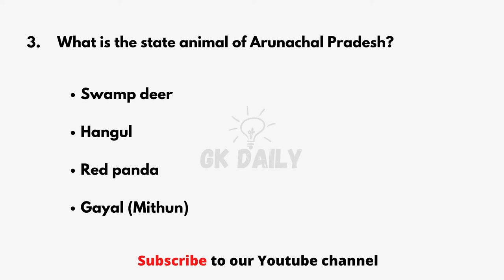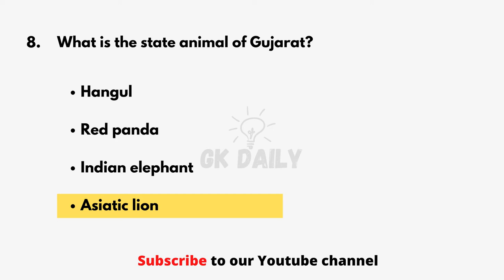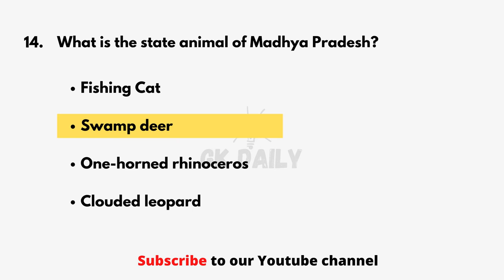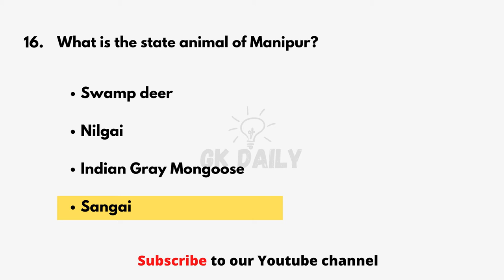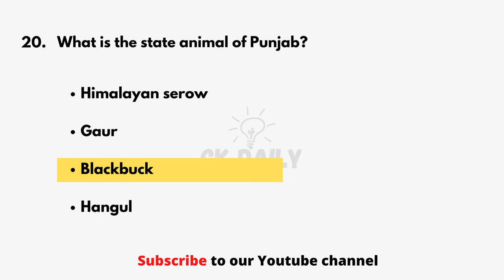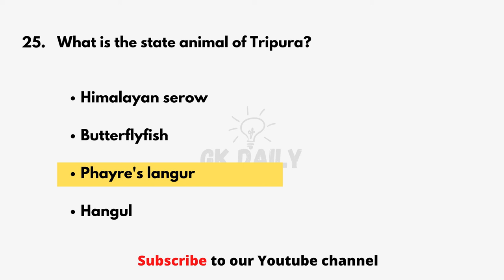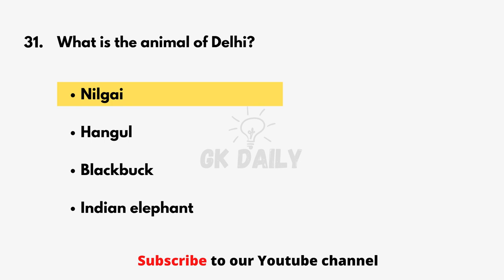GK Question | GK In English | GK Question and Answer | GK Daily2 | Indian State animals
Your Queries 👇👇
1. GK
2. General Knowledge
3. Important GK Questions and answer for Competitive Exams
4. Competitive Exams
5. Quiz Test
6. br gk study
7. Important gk
8. Quiz test
9. competitive quiz
10. competitive general knowledge
11. GK in english
12. general knowledge quiz
13. quiz questions
14. general knowledge questions
15. gk quiz
16. general knowledge questions with answers
17. gk question in english
18. GK Question Answer
19. India GK
20. english gk
21. samanya gyan
22. gk questions
23. india gk in english
24. 2021 gk questions and answers
25. lucent gk
26. lucent gk
27. lucent gk in english video
28. lucent GK in english
29. lucent geography in english
30. lucent geography
31. geography gk question
32. geography gk in english
33. lucent 1000 question
34. lucent 1000 prashn
35. lucent gk ka nichod
36. lucent gk important question
37. lucent gk important question in english
38. lucent gk important topics
39. lucent ka nichod science
40. lucent for ssc cgl
41. lucent for ssc
42. lucent for railway
43. geography gk
44. lucent mcq
45. lucent mcq in english
46. lucent book gk
47. gk
48. gk questions and answers
49. gk question
50. general knowledge
51. br gk study
52. gk questions
53. g k
54. general knowledge question
55. g k questions and answers
56. gk ke question
57. question
58. general knowledge questions and answers
59. samanya gyan
60. g.k questions in English
61. gk question answer
62. sarkarinaukarigk​​​​​​
63. gk ke sawal
64. knowledge
65. question answer
66. general knowledge questions
67. gk knowledge
68. जनरल नॉलेज
69. जीके
70. gk quiz
71. g.k
72. gk ka question
73. ips question and answer
74. gk
75. gk question
76. gk afroz
77. gk questions
78. gktoday
79.gk tricks
80. gk study adda
81. gk video
82. gk live
83. gk by kumar Gaurav sir
84. gk by khan sir
85. gk today current affairs
86. question
87. सामान्य ज्ञान
88. general knowledge ke question
89. gk knowledge
90. gk dijiye
91. general class
92. general knowledge ki video in hindi
93. general knowledge gk
94. general knowledge questions and answers
95. General knowledge video
96. General knowledge 2021
97. general knowledge for kids
98. general knowledge quiz
99. general knowledge ke question
100.
101. GK
102. gk question
103. gk questions and answers
104. general knowledge
105. g k
106. g k questions and answers
107. general knowledge questions and answers
108. gk question answer
109. g.k
110. question answer
111. question
112. जीके
113. gk
114. g.k questions in english
115. general knowledge questions
116. knowledge
117. general knowledge question
118. g. k
119. quiz
120. g k question
121. BR GK STUDY
122. Br Gk Study
123. GKdaily
124. gk gs
125. gk ke sawal
126. gk ka question
127. जीके क्वेश्चन
128. gk 2021
129. gk 2024
130. gk 2023
131. gk 2022
132. जीके daily
133. g.k. question with answer
134. answer
135. lucent gk
136. GK 2021
137. GK 2023
138. GK 2022
139. g,k
140. जीके के सवाल
141. gk general knowledge
142. जनरल नॉलेज
143. gk knowledge
144. gk questions and answers 2021
145. gk questions and answers 2022
146. gk questions and answers in english
147. GK Police
148. GK IAS
149. GK IPS
150. g. k. question in English
151. janral nolej in hindi
152. GK Daily 2021
153. GK Daily 2023
154. GK Daily 2022
155. tense
156. current affairs
157. g.k questions
158. gk today current affairs
159. जी के
160. GK
161. GK Daily
162. Gk
163. gK
164. G K
165. Gk quiz
166. GK daily2
167. gk​​​​​​
168. G_K​​​​​​
169. g_k​​​​​​
170. G​​​​​​.K
171. GK ki Video
172. Good sawal
173. सवाल आपके जवाब हमारे
174. GK ka सवाल
175. जीके.
176. GK.
177. dailygk
178. GK daily Lucent
179. GK Hindi Question
180. सवाल
181. question and answers
182. new gk question
183. new gk questions
184. hindi question
185. gk question gk question
186. answer
187. gk dijiye
188. general knowledge question answer
189. जीके जीके
190. g k 2021
191. g k 2022
192. gk gk gk
193. GK GK GK
194. जीके का क्वेश्चन
195. samanya gyan
196. GK number 1
197. GK Question
198. gk question
199. gK question
200. Gk GK gK जीके gk